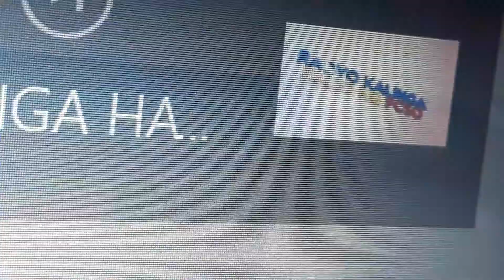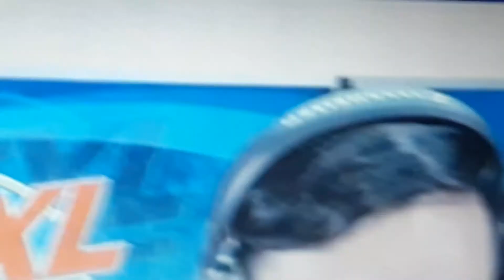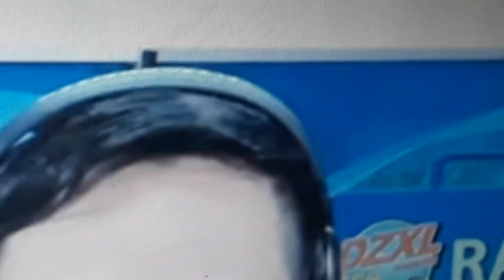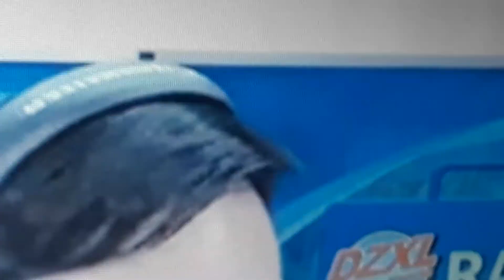December 10, 2020